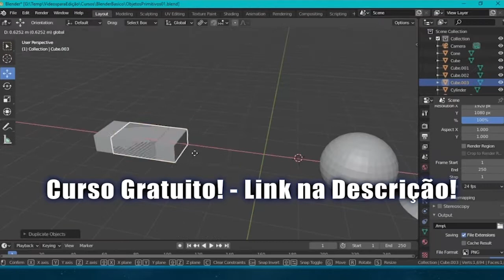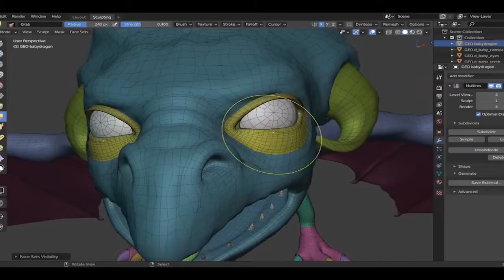Curso Blender 3D - Básico e Essencial para iniciantes - Nayvos Media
📙Curso: Básico e essencial do Blender 2.9 para iniciantes.
😉...e aprenda a Criar seus próprios Modelos 3Ds, de forma FÁCIL e Objetiva!

🎞Assista ao conteúdo do Canal🎞